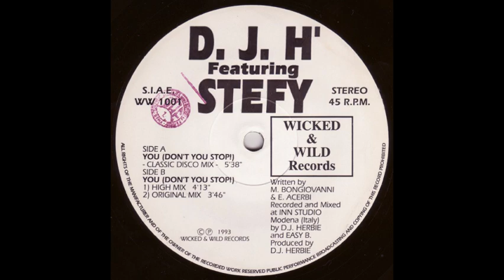Dj H feat Stefy You Don't You Stop